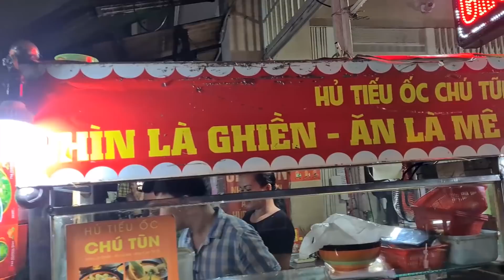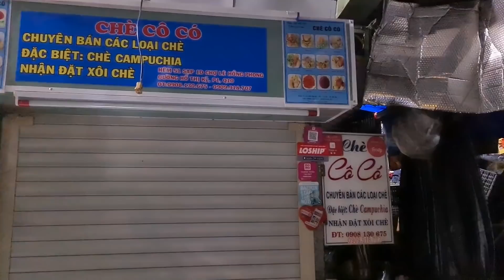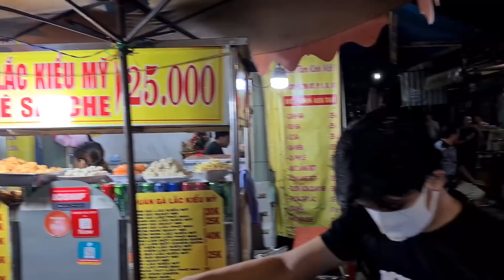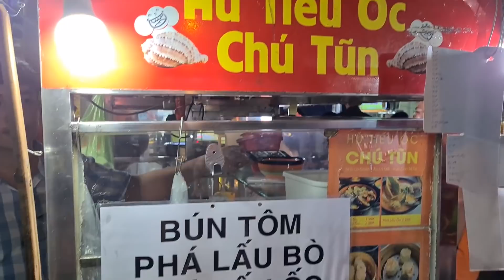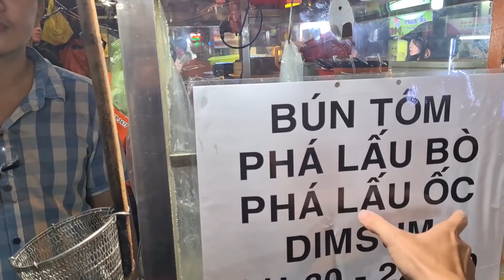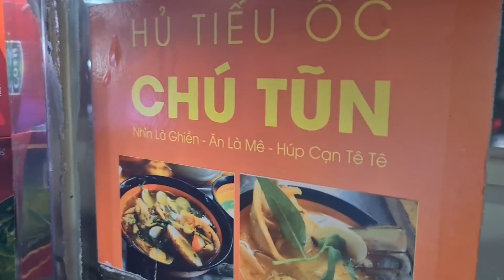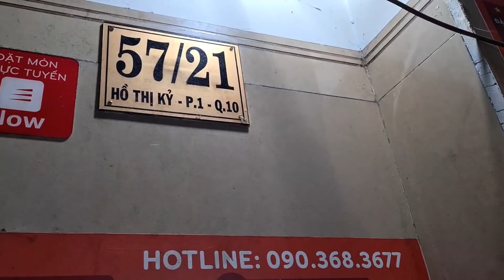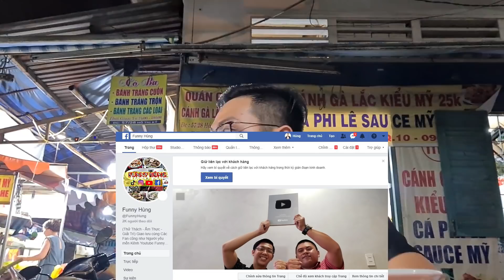Anh Chủ HỦ TIẾU ỐC Chợ Campuchia Gài Kèo Funny Hùng 10 Vắt Hủ Tiếu Ốc Đầy Ắp Tô Và Cái Kết.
Hôm nay khám phá chợ Campuchia thì phát hiện ra 1 quán HỦ TIẾU ỐC  rất lạ nên ghé quán review cho cả nhà thưởng thức. Cũng như thường lệ Funny Hùng gọi 4 tô HỦ TIẾU ỐC, nhưng Anh Chủ HỦ TIẾU ỐC đã nhẹ nhàng gài kèo xem Funny Hùng có thể hoàn thành thử thách10 vắt hủ tiếu hay không? Nhưng có lẽ vì đây là món lạ và ăn cũng hợp khẩu vị nên Funny Hùng đã hoàn thành thử thách trong tình thế ngàn cân treo sợi tóc. 1 tô chỉ có giá 30k, gồm các loại topping như sò lụa, nghêu, ốc móng tay, tôm, chả,... Ai chưa ăn bao giờ nên thử 1 lần để biết nhé.

Địa Chỉ: 57/21 Hồ Thị Kỷ, Q.10

Giờ Hoạt Động: 11:30 - 22:00

Giá: 30k